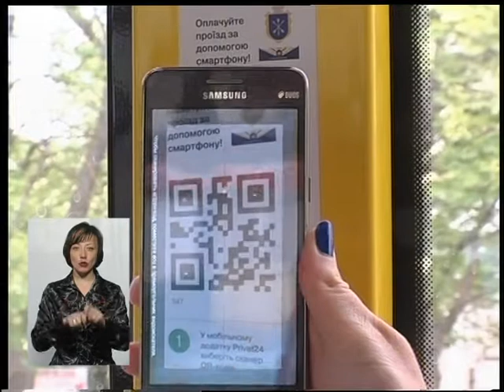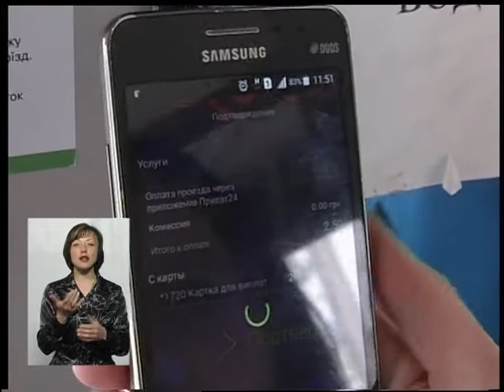(15.05.17) Тема - "Транспортна реформа чи нові технології"